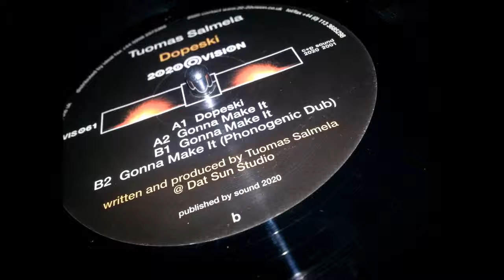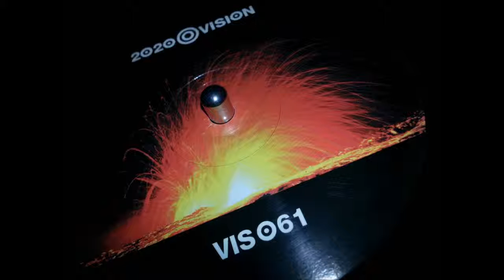Tuomas Salmela - Gonna Make It (Phonogenic Dub) B2